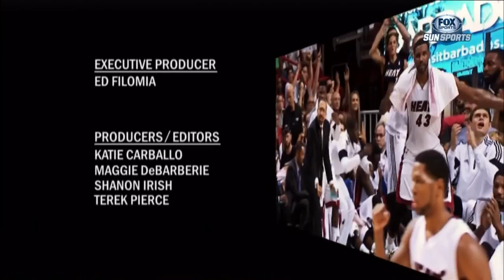December 01, 2014 - Sunsports(2of2) - Inside the Heat: Chris Bosh (Documentary)